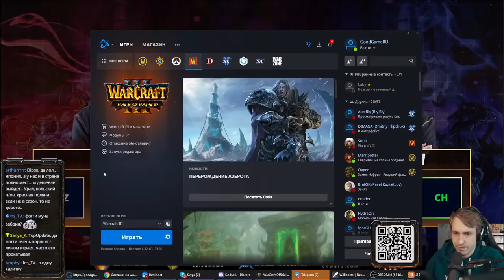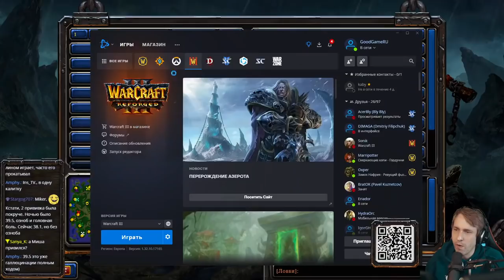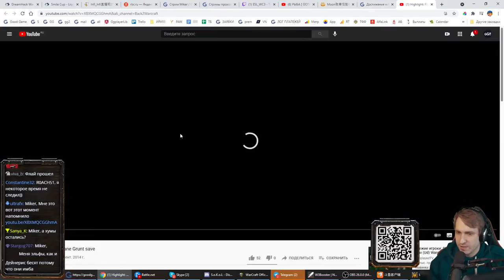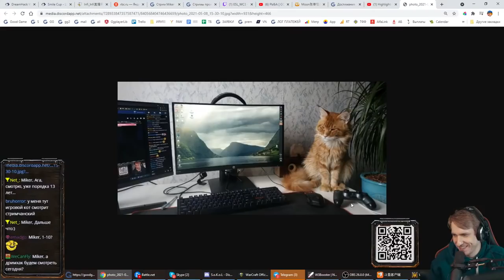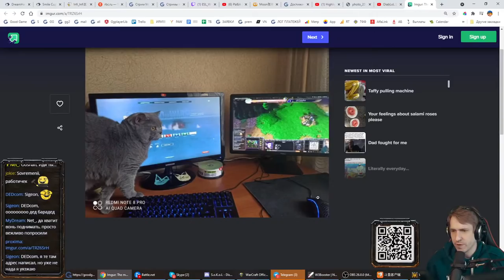Lyn (ORC) vs Colorful (NE) Smile Cup с Майкером